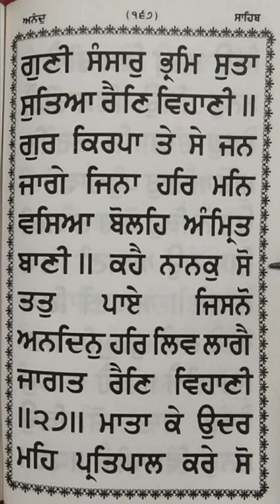ਅਨੰਦ ਸਾਹਿਬ ਪਉੜੀ 27 | anand sahib pauri 27 mala 108 times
ਅਨੰਦ ਸਾਹਿਬ ਪਉੜੀ 27 | anand sahib pauri 27 mala 108 times from Gur Nanak asra youtube channel date 27 June 2023